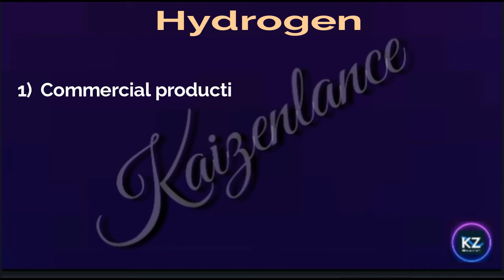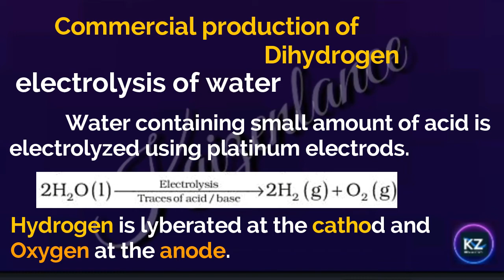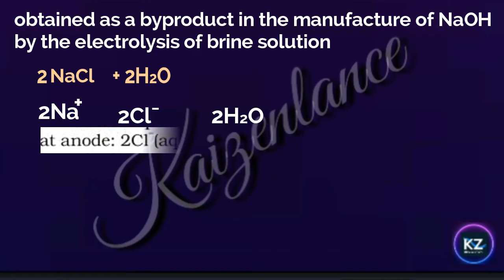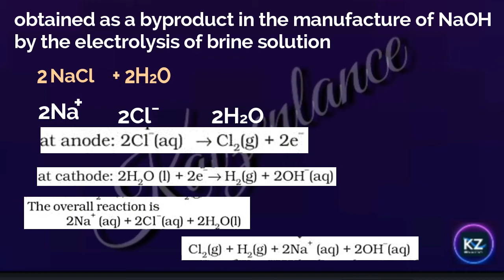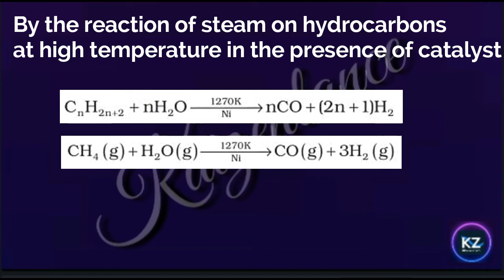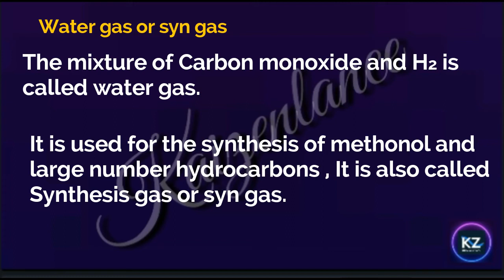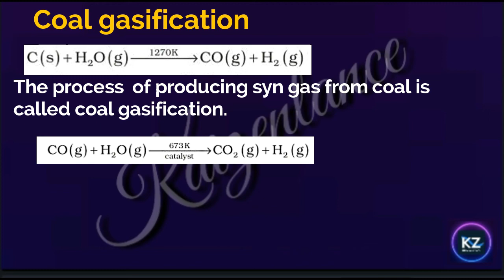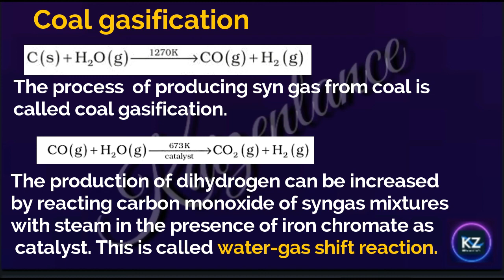Commercial production of Dihydrogen in malayalam|| Plus one Hydrogen focus area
plus one chemistry: Hydrogen
    Topic : commercial production of
                   Dihydrogen , focus area based
                    classes in malayalam

LANGUAGE :  English mixed with Malayalam

FOR ANY DOUBTS CONTACT DIRECTLY